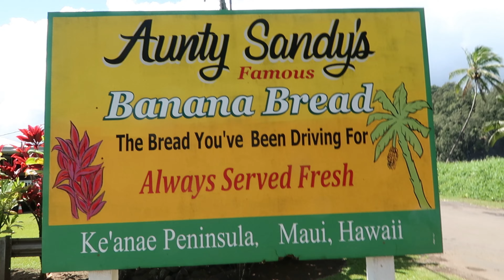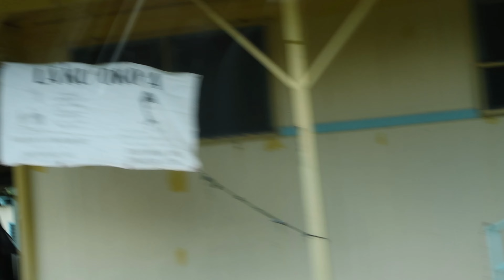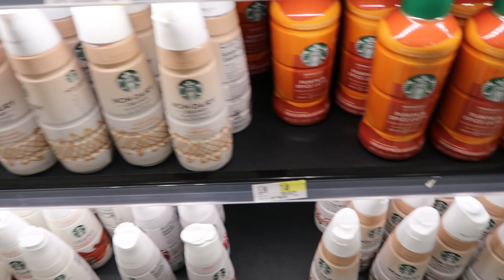Krankenschwester Auszeit auf Maui // Schwester Luisa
Halbzeit... Wieso geht Urlaub immer so schnell rum ?! Die letzte Woche wird auch Oahu verbracht 🌺
Auf dem Berg wurde es ganz schön kalt. Zum Glück hatte ich meine Jeans und mein Cadigan von Armedangels dabei. Die Kleidung wird mit nachhaltigen Materialien und ohne gefährlichen Chemikalien hergestellt. Deshalb liebe ich die Detox Denim Jeans von Armedangels. Sie ist zeitlos, passt perfekt und lässt sich super kombinieren. Mit dem Code “SCHWESTERLUISA15” bekommt ihr 15% bei Armedangels. Der Code ist gültig bis zum 13.10.24 🎀💗 Ich trage übrigens die CARENAA Jeans in der Farbe true ebony Black und den FIONAA MILANO Cadigan in der Farbe otamilk 🧡 armedangels DetoxDenim Denimlooks ______________________________________
Podcast: Growing up is hard
Name: Luisa
Alter: 24
Hey :)
Ich bin Luisa, 24 Jahre alt und drehe Videos über mein Leben als Krankenschwester.
Falls euch meine Videos gefallen, würde ich mich sehr über ein Abo freuen! 👩🏼‍⚕️
Alles Liebe,
Luisa